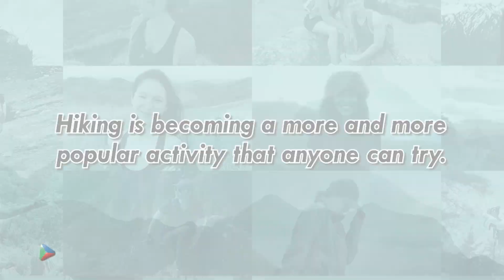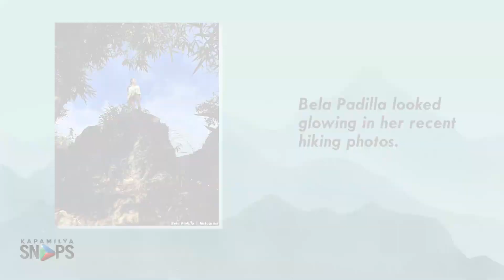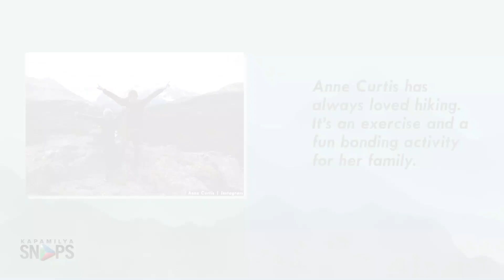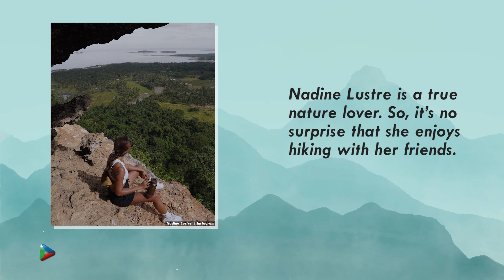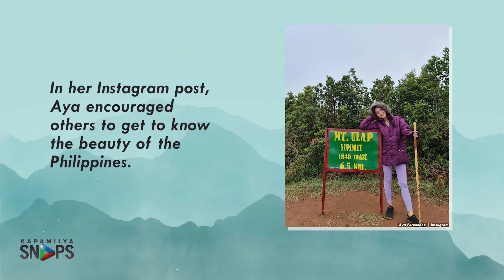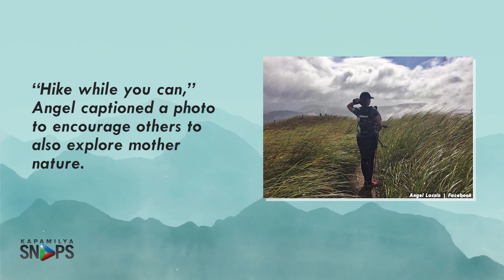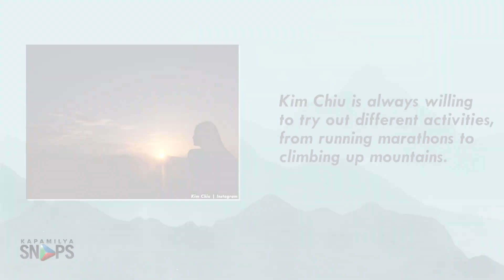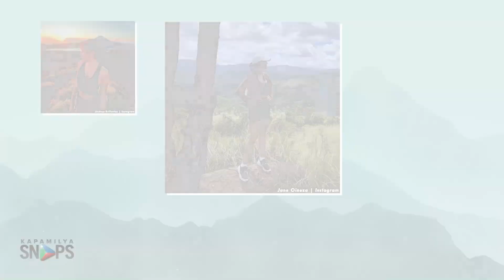Check out the moment these female celebrities conquered a mountain | Kapamilya Snaps